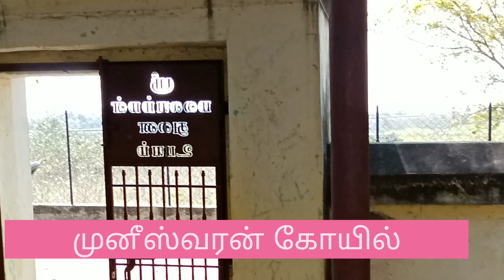தைரியம் இருந்தால் தியாகதுருகம் மலைக்கோட்டை ஏறிப்பார்க்கலாம்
தியாகதுருகம் மலைக்கோட்டை புறவழிச்சாலை வழியாக